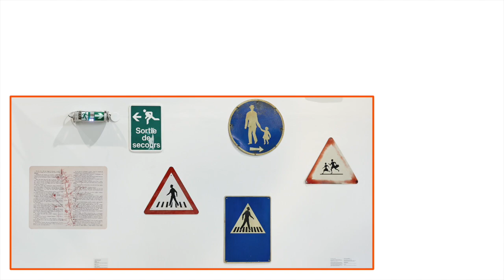Des marches, démarches : à la maison / EP1 : confinement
DES MARCHES, DEMARCHES : A LA MAISON EP1

La marche est interdite, il nous reste la démarche, en particulier celle des artistes. Pourquoi sont-ils si nombreux à explorer la marche d’une façon aussi variée et parfois contradictoire ? Depuis nos univers confinés, nous pouvons tenter de comprendre leurs démarches.

Vous voilà embarqués dans Des Marches, démarches à la maison : de brefs parcours vidéo, sortes de visites guidées express centrées sur une œuvre, une question, un artiste, un parti-pris de l’exposition. A vous de relier les pièces du puzzle et de reconstituer le portrait, même un peu flou, d’une exposition devenue virtuelle puisqu’elle dort en silence dans les salles du Frac.
Guillaume Monsaingeon

Voir intégralement la vidéo Francis Alys, Albert’s Way, Mexico City, 2014

Crédits : Francis Alys pour l’extrait de la vidéo Albert’s Way, les artistes et l’ADAGP pour les œuvres de l’exposition Des marches, démarches, Frac Provence-Alpes-Côte d’Azur / Laurent Lecat pour les vues d’exposition, Frac Provence-Alpes-Côte d’Azur pour ce premier épisode de Des marches, démarches à la maison.